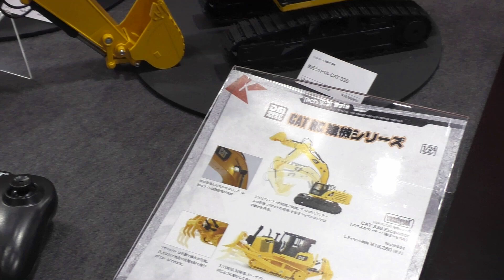油圧ショベル CAT 336 ‹1/24スケール 電動RC建機›：第62回全日本模型ホビーショー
2024年10月12日（土）、東京ビッグサイトで開催された第62回全日本模型ホビーショー（一般公開日・初日）の京商（Kyosho）ブースより。
1/24スケール 電動RC建機